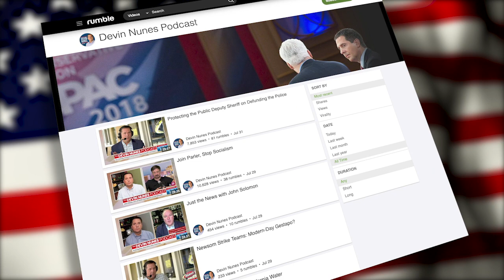Stop Tech Oligarchs: Subscribe to Rumble